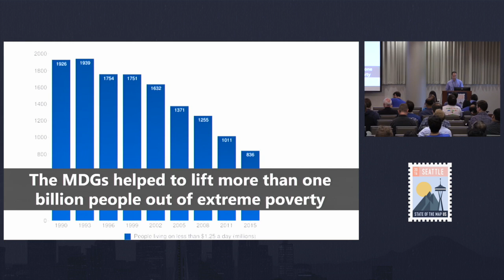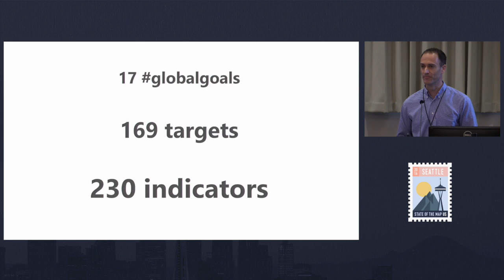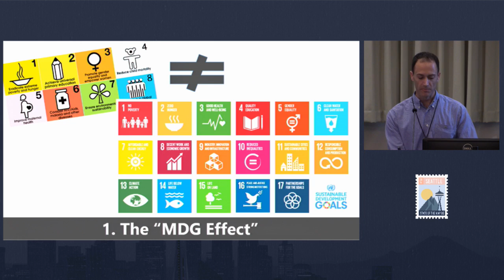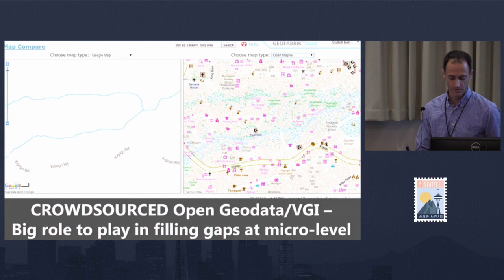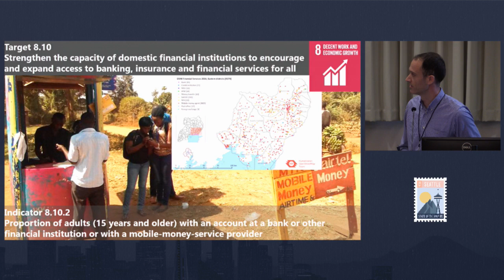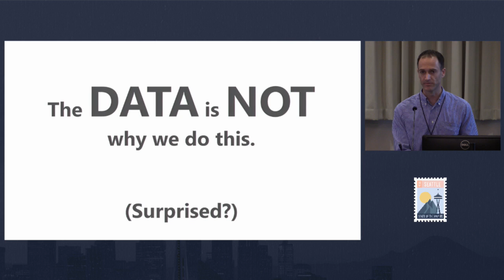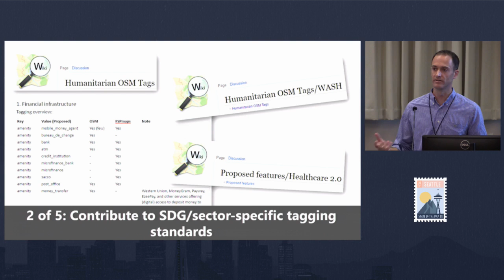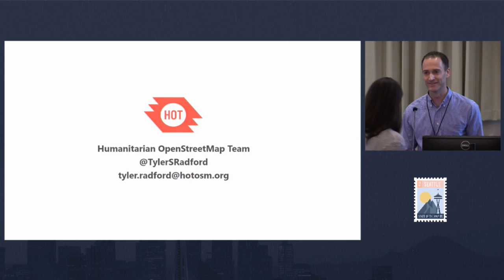OpenStreetMap and the Sustainable Development Goals | Tyler Radford